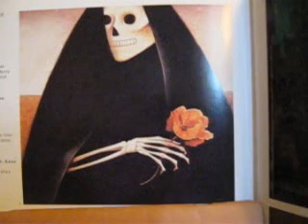earthquakes in divers places Matthew 24:7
Isaiah 29:6 the LORD Almighty will come with thunder and earthquake and great noise, with windstorm and tempest and flames of a devouring fire.
Luke 21:11 There will be great earthquakes, famines and pestilences in various places, and fearful events and great signs from heaven.
Acts 11:28 One of them, named Agabus, stood up and through the Spirit predicted that a severe famine would spread over the entire Roman world. (This happened during the reign of Claudius.) These things happened with in the time constraints of scripture...to say they did not and are happening now is a different gospel